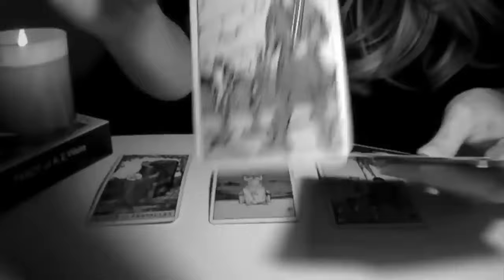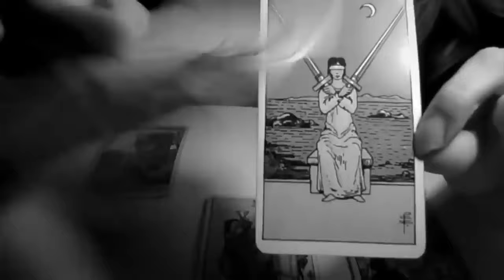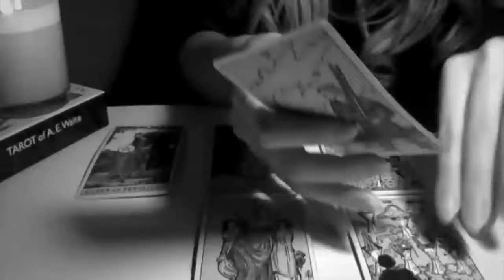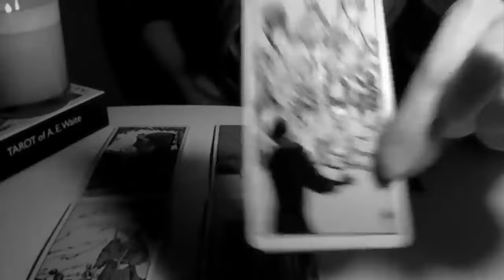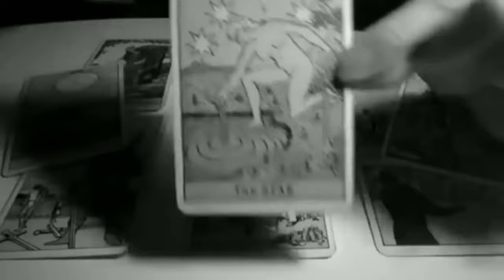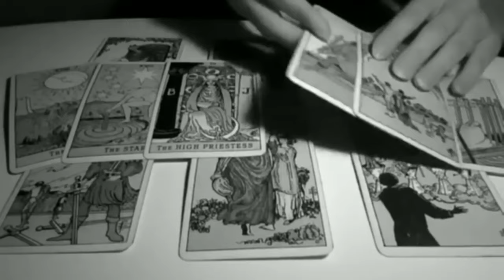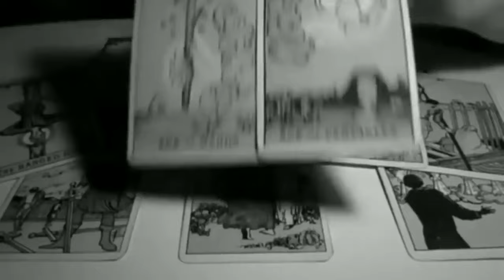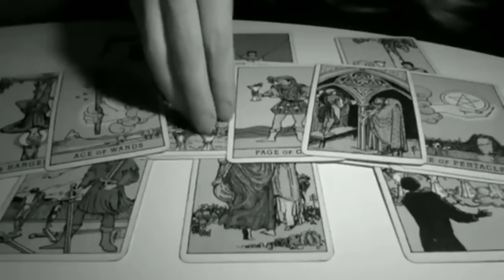CAPRICORN OBSESSIVELY THINKING ABOUT YOU CAPPY! 🖤✨18 MAY 2024 DAILY TAROT